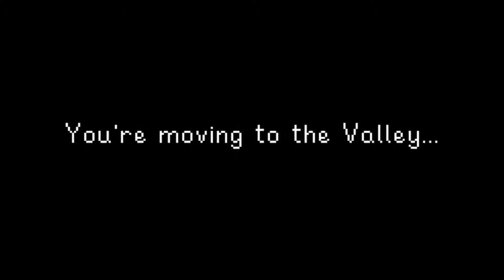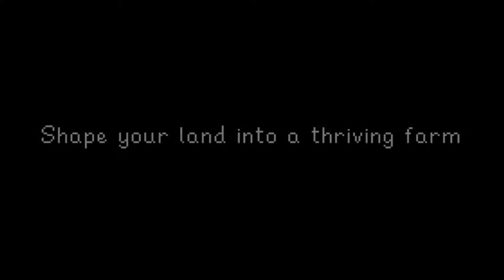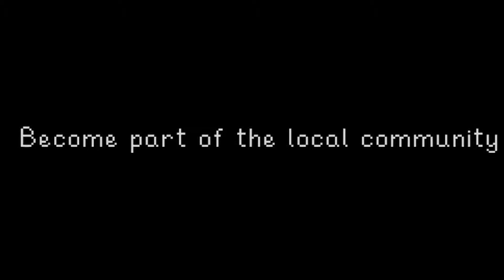FIRST IMPRESSIONS: STARDEW VALLEY - ZELDA MEETS HARVEST MOON!?!?!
Stardew Valley is an indie farming simulation role-playing video game developed by ConcernedApe and published by Chucklefish Games. The game was released for Microsoft Windows in February 2016, with ports for OS X, Linux, PlayStation 4, Wii U, and Xbox One being released later that year. In Stardew Valley, the player takes the role of a character that, to get away from the hustle of an office job, takes over their grandfather's dilapidated farm in a place known as Stardew Valley. The player manages their character's time and energy levels as they clear land, plant and tend to crop, raise livestock, craft goods, mine for ores, and engage in social activities, including romances leading towards marriage, with the various residents of the small town, all while earning in-game money to expand their farm. The game is open-ended, allowing the player to take on activities as they see fit.